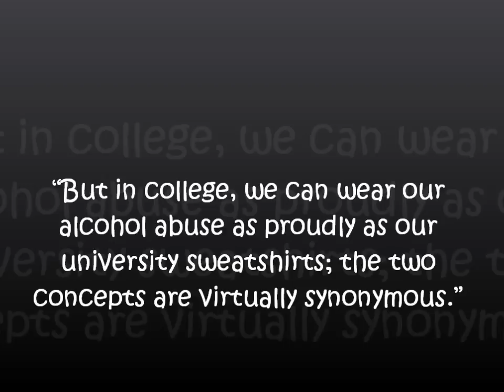Smashed by Koren Zailckas Book Trailer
Book trailer for my English project. Based on the memoir Smashed: Story of a Drunken Childhood by Koren Zailckas.

Song: Pursuit of Happiness
Artist: Kid Cudi